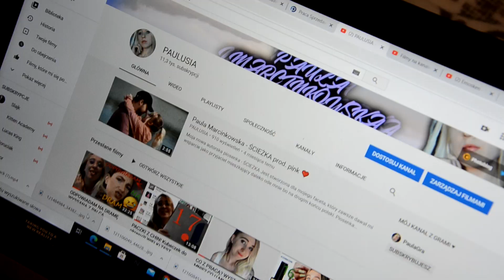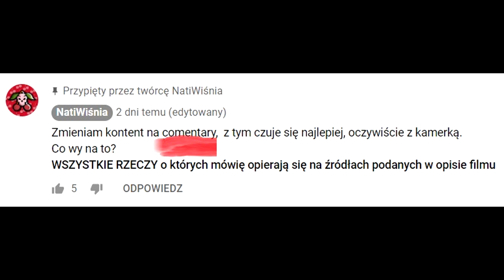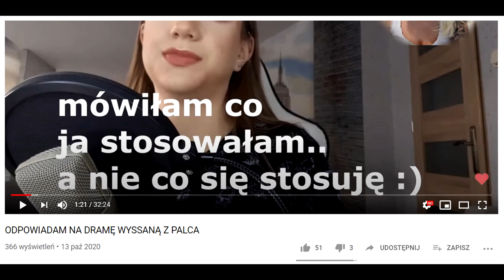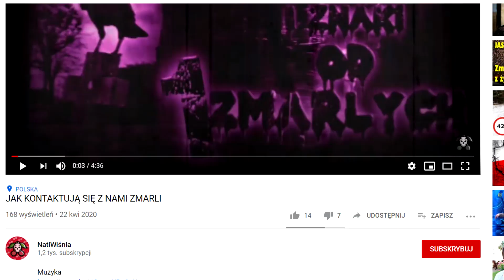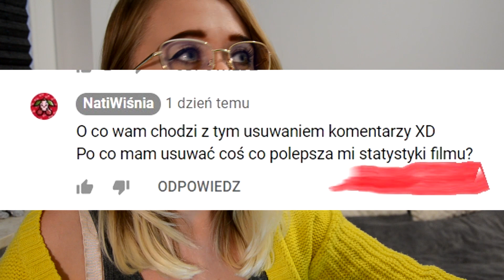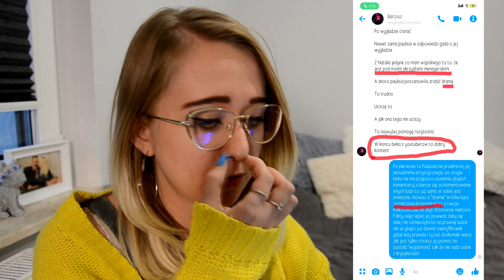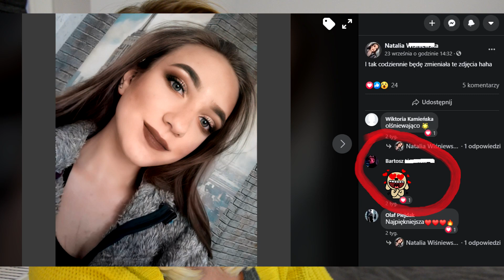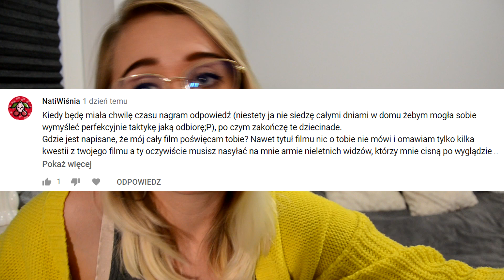ODPOWIEDZ - WYJAŚNIAM FILMY Emoskena I NatiWiśnia KONIEC !!!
UWAGA! CZYTAJ OPIS!! I OGLĄDAJ FILM DO KOŃCA ALBO WCALE!
NAJLEPSZE INFORMACJE POD KONIEC FILMU

WYŁĄCZAM KOMENTARZE POD TYM FILMEM W CELU UNIKNIĘCIA DALSZEJ MANIPULACJI I ZŁYCH KOMENTARZY ZE STRONY RÓWNIEŻ MOICH WIDZÓW, KTÓRE MOGĄ SIĘ POJAWIĆ I POGORSZYĆ SYTUACJĘ :)
Z GÓRY PRZEPRASZAM JEŚLI TO CO MÓWIĘ KOGOŚ URAZI ALE W TEJ SYTUACJI TRUDNO MI SIĘ DZIWIĆ, ŻE NERWÓW MIAŁAM SPORO I CZASEM EMOCJE MOGŁY BRAĆ GÓRĘ. MIMO WSZYSTKO JEŚLI CHODZI O PRAWDOMÓWNOŚĆ NIE MAM SOBIE NIC DO ZARZUCENIA. CHOĆ WIADOMO NIE MOŻNA BRAĆ WSZYSTKIEGO DOSŁOWNIE I JUŻ WAM NIE RAZ TO MÓWIŁAM.

Zanim w ogóle przejdziesz do tego tematu lepiej zapoznaj się z całą sprawą o której właściwie mówimy KLIK

PROSZĘ ABY OSOBY, KTÓRE NIE ZAPOZNAŁY SIĘ ZARÓWNO Z MOIMI MATERIAŁAMI JAK I CAŁĄ RESZTĄ NIE WYPOWIADAŁY SIĘ W TYM TEMACIE, BO SAMI W TYM MOMENCIE ZROBICIE Z SIEBIE GŁUPICH I KAŻDY KTO BĘDZIE CHCIAŁ SIĘ ZAGŁĘBIĆ W TEMAT TO ZAUWAŻY ...

JEŚLI CHODZI O CAŁĄ TĄ SYTUACJĘ KOSZTUJE MNIE ONA ZBYT WIELE ENERGII, CZASU I NERWÓW I NIE MAM JUŻ OCHOTY POŚWIĘCAĆ NA TO ANI MINUTY WIĘCEJ MOJEGO CZASU. DOSKONALE WIEM DO CZEGO JESTEŚCIE ZDOLNI I DO CZEGO TO WSZYSTKO ZMIERZA. COKOLWIEK BYM NIE ZROBIŁA ZAWSZE ZNAJDZIE SIĘ KTOŚ KTO WYCIĄGNIE Z KONTEKSTU TO CO MÓWIĘ I WYKORZYSTA TO PRZECIWKO MNIE
I WIECIE CO? TA GRA NIE JEST WARTA ŚWIECZKI BO JA PRÓBUJĄC BRONIĆ PRAWDY I SWOJEGO DOBREGO  JA TYLKO NA TYM UCIERPIĘ (i nie tylko ja) BO JAK WIDAĆ NIE KAŻDY GRA FAIR.

Co do cb Bartek mam nadzieję, że zastanowisz się nad tym co robisz bo twoje zachowanie niesie za sobą konsekwencje i przeistaczanie faktów oraz robienie czegoś na siłę również. Nasyłanie na mnie swoich znajomych youtuberów jest poniżej pasa. Ciesz się, że ja się nie posuwam do takich kroków bo nie chce nikogo  mieszkać w to GÓWNO.Rozumiem, że chciałeś bronić koleżanki w CELU wybicia się co udowodniłam. Jak widzisz kłamstwo tak samo jak twoje bezczelne zamiary i  mają krótkie nogi no cóż ...
Mam nadzieję, że znajomi, których w to wkręcasz w końcu się na tb poznają.

A co do cb Natalia doskonalę zdaję sobie sprawę, że zaczęłaś ten cały cyrk z nienawiści do tego, że mam swoje zdanie i nie zgadzam się jak ktoś zarzuca mi kłamstwo wobec moich widzów, których kocham najbardziej na świecie!  WYBACZ ale mam nadzieję, że w końcu chociaż raz dotrze do cb czemu jak to mówisz tak się na cb uwzięłam.  Nie zaczynaj więcej takich akcji bo mi zarzucasz, że ja Cię źle zrozumiałam a prawda jest taka, że tu zupełnie o co innego chodzi  i jak teraz tego nie zrozumiesz to ja już nie będę próbowała ci więcej tłumaczyć. Myślę, że powinnaś być na tyle mądra żeby to w końcu dotarło do cb co zrobiłaś i dlaczego zareagowałam tak a nie inaczej. Nie rób już ze mnie kretynki i z siebie ofiary i nie obracaj kota ogonem bo to nie jest ani fair wobec mnie ani fair wobec widzów. I tak samo jak ja zauważ w końcu swoje błędy albo dalej żyj w kłamstwie. Miniaturkę zmieniłam na mniej ostrą.

COKOLWIEK BY MIAŁO SIĘ DALEJ TOCZYĆ UPRZEDZAM, ŻE NIE MAM ZAMIARU NAGRYWAĆ ODPOWIEDZI ABY NA TEJ DRAMIE ZWIĘKSZYĆ WAM ZASIĘGI. WIĘC NIE RÓBCIE SE ZŁUDNEJ NADZIEI BO NIE MAM NAWET ZAMIARU OGLĄDAĆ TEGO CO MOŻE STAĆ SIĘ DALEJ.
CHCE SKUPIĆ SIĘ NA TYM CO WAŻNE CZYLI SWOIM KANALE I SWOIM ŻYCIU A WY ZAJMIJCIE SIĘ SOBĄ. NIE JA TO ZACZĘŁAM I NIE MAM CHĘCI W TYM BRAĆ DALSZEGO UDZIAŁU POWIEDZIAŁAM JUŻ SWOJE.
TO MOJE 1 I OSTATNIE OSTRZEŻENIE (NIE GROŹBA)

Film oparty na art. 29. Prawa cytatu

Zgodnie z definicją art. 212 § 1 Kodeksu karnego zniesławienie polega na pomawianiu o takie postępowanie lub właściwości, które mogą poniżyć w opinii publicznej lub narazić na utratę zaufania potrzebnego dla danego stanowiska, zawodu lub rodzaju działalności.

(KRÓTKO MÓWIĄC PRZEISTACZANIE PRAWDY I ZMIANA KONTEKSTU MOJEJ WYPOWIEDZI JEST KARALNA) po za tym jest to również celowe niszczenie mojego wizerunku w internecie.

KAŻDY KTO MNIE ZNA WIE JAKA JESTEM I JAKA JEST PRAWDA NIE POTRZEBUJĘ ŻADNYM OSOBĄ WIĘCEJ TŁUMACZYĆ BO TO WALKA Z WIATRAKAMI. JAK POWIEDZIAŁA KIEDYŚ PEWNA MĄDRA OSOBA CZASEM MĄDRZEJSZYM JEST TEN CO NIE MUSI ZAWSZE MIEĆ OSTATNIEGO ZDANIA.